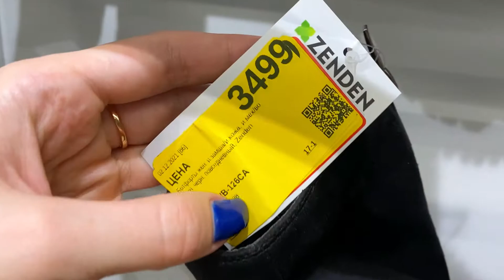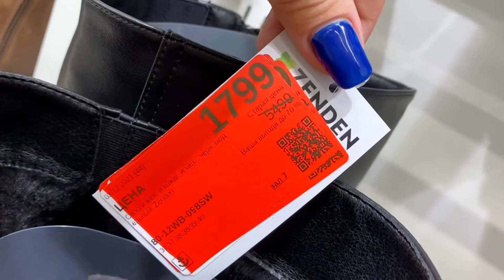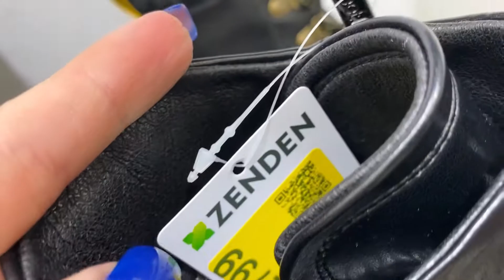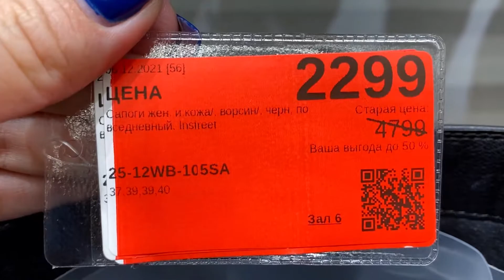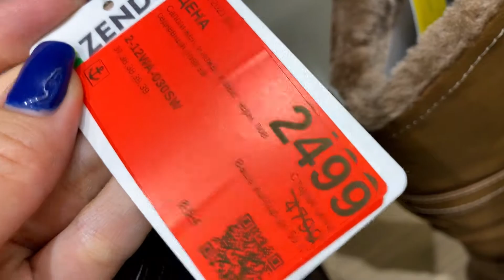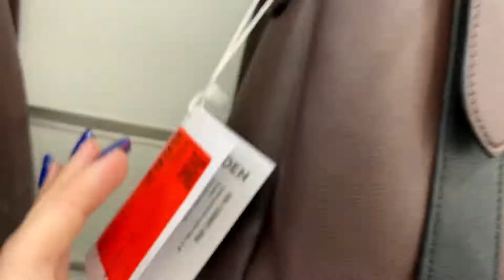МАГАЗИН ОБУВИ ZENDEN 💚 БОЛЬШИЕ СКИДКИ НА КЛАССНЫЕ МОДЕЛИ ❤️‍🔥 АКЦИИ ❗️ОБЗОР ЗЕНДЕН ДЕКАБРЬ 2021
Всем привет! Я рада Вас приветствовать на своём канала.
В магазин Zenden поступила новая зимняя коллекция шикарной обуви.
Комфортные и удобные модели.

Адрес: г. Ростов-на-Дону